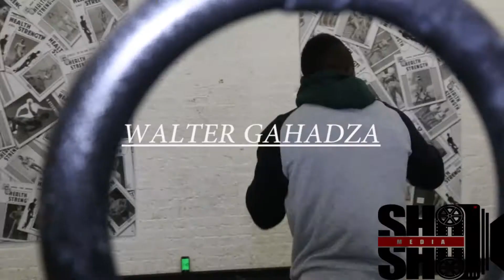im coming dec 16th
walter "the sniper" gahadza TSG member goes into his next fight 16-0
confident of maintaining his record
visuals and edit by shoshomedia